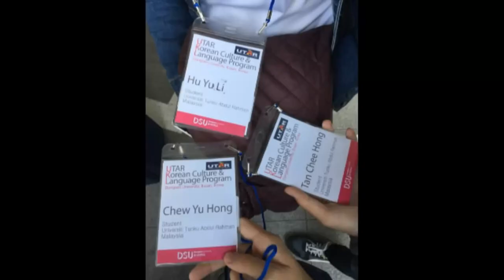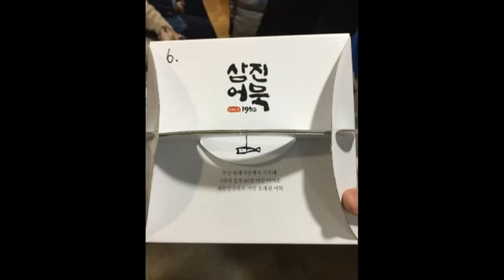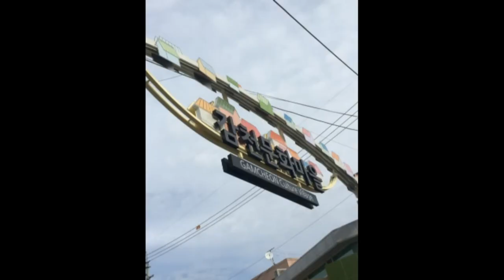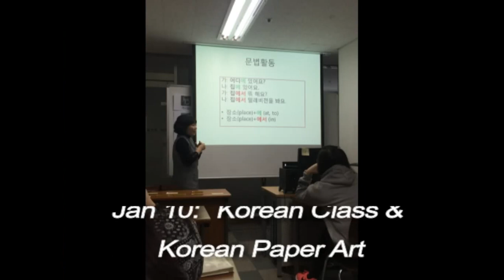Busan's DongSeo University Study Tour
2017 Study Tour in Busan, South Korea